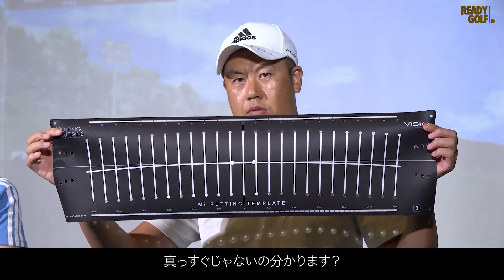【パター攻略】スイング軌道・フェース面のコントロール改善に役立つ練習器具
動画内で使用していたパター練習器具はこちら
【VISIOパッティングテンプレート】